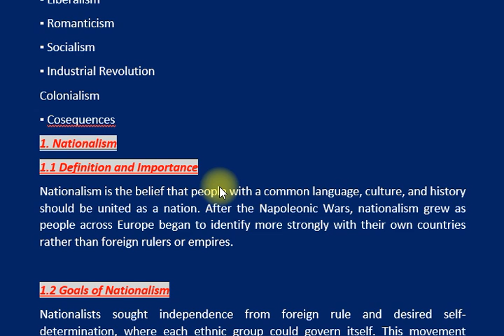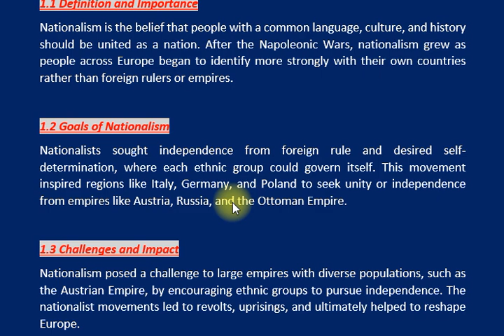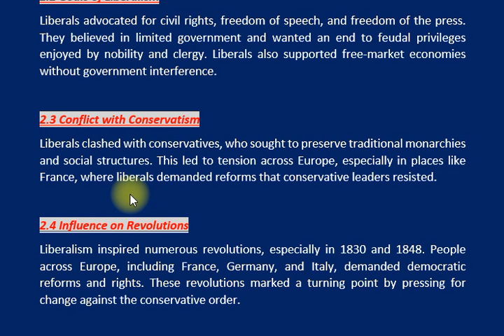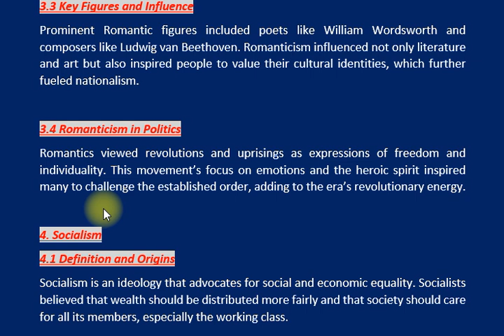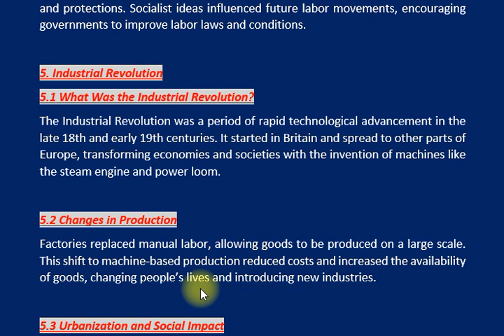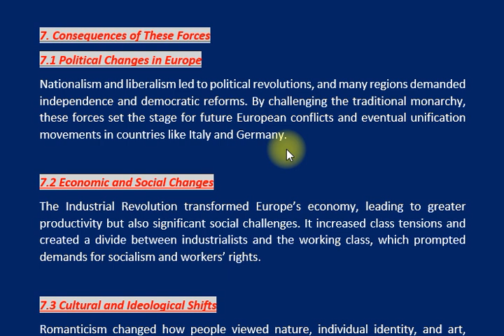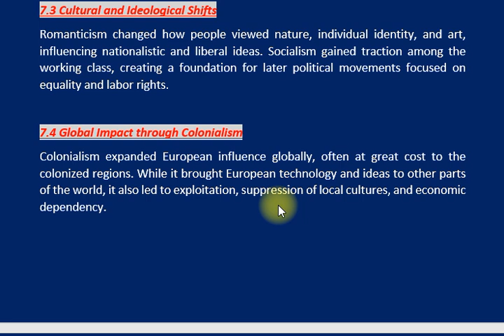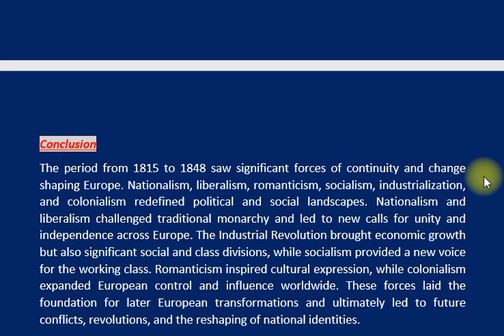III. FORCES OF CONTINUITY AND CHANGE IN EUROPE (1815- 1848) | PART I |EUROPEAN HISTORY | CSSPMSTIMES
Forces of Continuity and Change in Europe (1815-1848)

Join us in this insightful exploration of the dynamic forces that shaped Europe between 1815 and 1848. This era was marked by significant developments in nationalism, liberalism, romanticism, socialism, the Industrial Revolution, and colonialism, each contributing to a transformative period in European history.

🌍 Nationalism emerged as a powerful force, promoting unity among people sharing common language, culture, and history. Discover how nationalistic movements influenced regions like Italy, Germany, and Poland, challenging the dominance of empires.

⚖️ Liberalism advocated for individual freedoms, democratic governance, and civil rights, leading to major political revolutions. Learn about the clashes between liberals and conservatives and how these tensions shaped the future of Europe.

🎨 Romanticism celebrated emotion and individuality, reacting against the rationalism of the Enlightenment. Explore how this cultural movement inspired national identity and contributed to the political climate of the time.

🔧 Socialism emerged in response to the harsh realities of the Industrial Revolution, advocating for social and economic equality. Meet key thinkers like Karl Marx and Friedrich Engels, and discover how their ideas fueled labor movements.

🏭 The Industrial Revolution brought about unprecedented technological advancements, transforming economies and societies. Examine the social challenges that arose from rapid urbanization and class divisions.

🌐 Finally, delve into colonialism as European powers expanded their empires across Africa, Asia, and the Americas. Understand the motivations behind colonial expansion and its profound impact on both colonizers and colonized regions.

By the end of this video, you’ll have a comprehensive understanding of how these forces of continuity and change redefined Europe’s political, social, and cultural landscapes, laying the groundwork for future conflicts and revolutions.